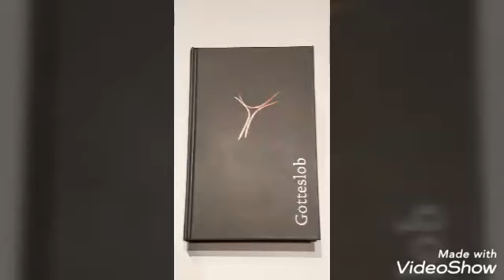GL 146 Du rufst uns, Herr an deinen Tisch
3. Lied der Woche
Pfarrei St. Matthias Schwalmtal